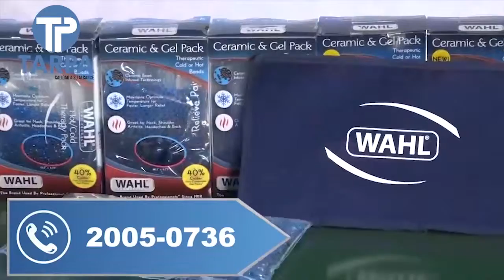Gobierno de Jalisco invertirá 60 MDP en apoyo a empresas para proyectos de investigación